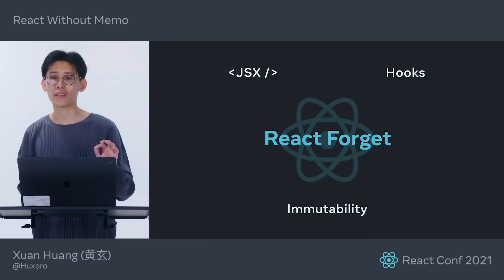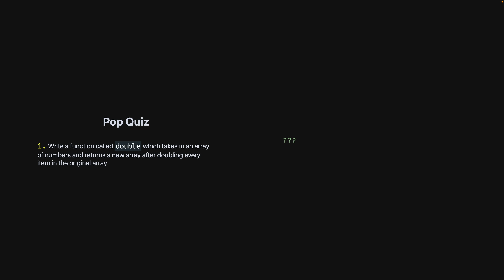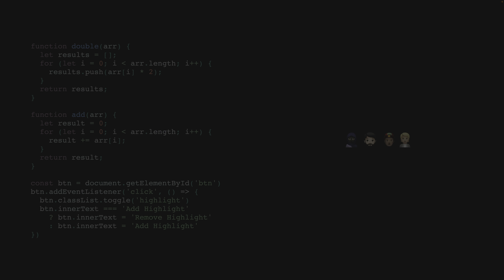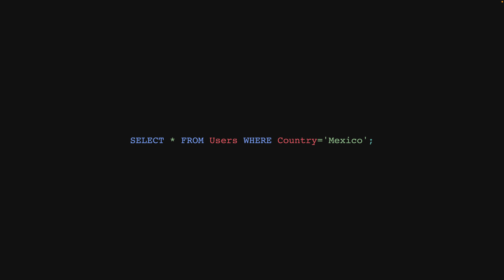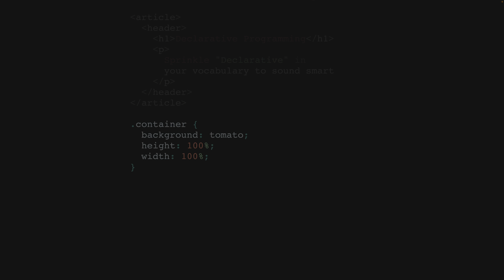Imperative vs Declarative Programming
Learn the difference between imperative and declarative programming and why you'll usually want to use one over the other.